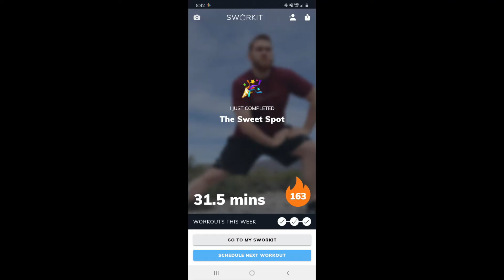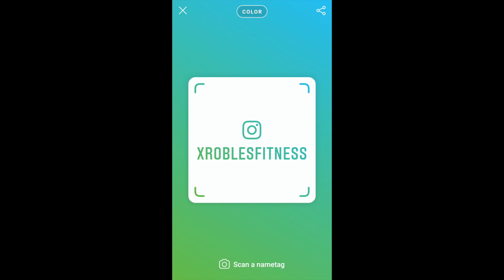WORKING OUT TO MY CUSTOM FEATURED SWORKIT | WEIGHT LOSS JOURNEY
This week i challenged myself two run every morning for cardio and do body strength exercises in the evening using SWORKIT.

Xavier Robles/Xroblesfitness is a participant in the Amazon Services LLC Associates Program, an affiliate advertising program designed to provide a means for sites to earn advertising fees by advertising and linking to Amazon.com.

(My Camera) Canon M50
Rode Mic
Go Macro Bars